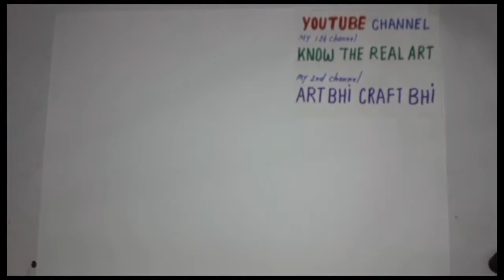Easy straw painting tutorial /aquarium painting /blow painting /#109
When  we are able to put our imagination on paper with all its expressions is called Art." In this channel you will find all types of videos with orally & practically explanation which is very useful for a beginnners.

This video is about the aquarium painting using by a straw so we can call this painting straw painting .

Thanks